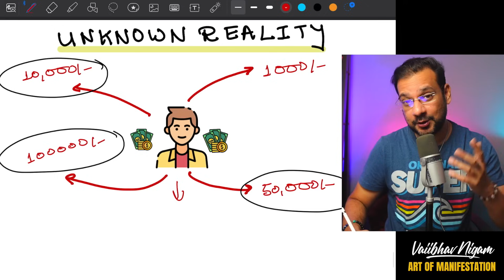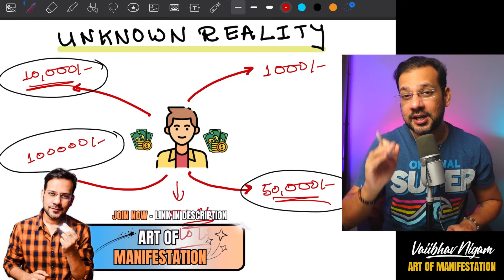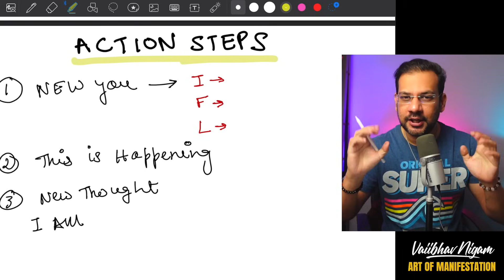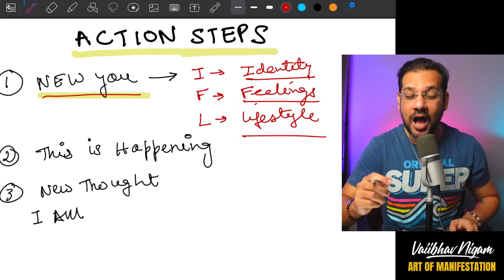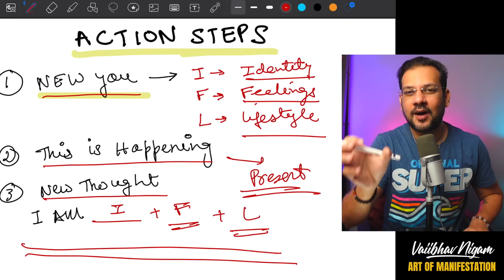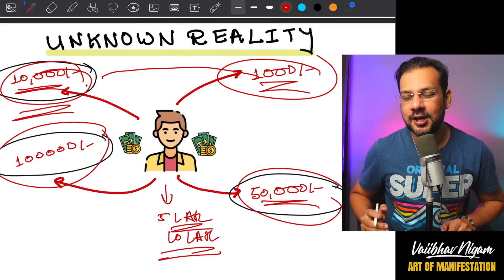The Art of Manifesting Money & Becoming Financially Free (Hindi) 💰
My name is Vaiibhav Nigam. I am a fiction writer and motivational speaker. My recent novel - The Girl With Blue Eyes - became the bestselling in the romantic thriller category. I am a motivational speaker and want to spread the world with prosperity. I believe everyone came to this world with a purpose but unfortunately, many of us don't able to cope up with the scenarios in life. My purpose is to spread the possibility that yes we can achieve the heights of the goals that we want in our lives. I hope that my videos will give up some kind of inspiration to be a better person than before. I wish you all the best.

Read My Novel- The Girl With Blue Eyes
LOVE TO CONNECT WITH YOU GUYZ.